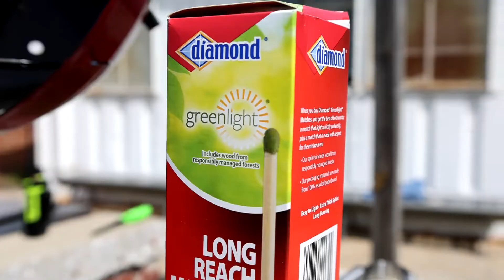Fire Marshal Mitch Kannry shares grilling safety trips